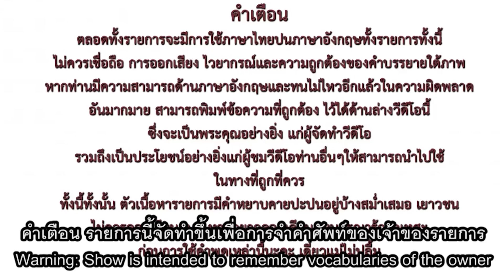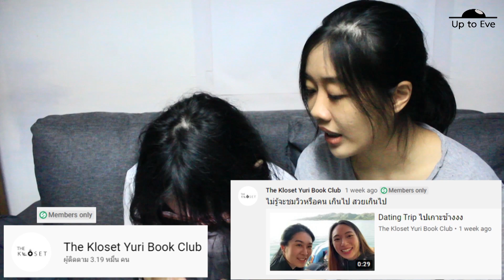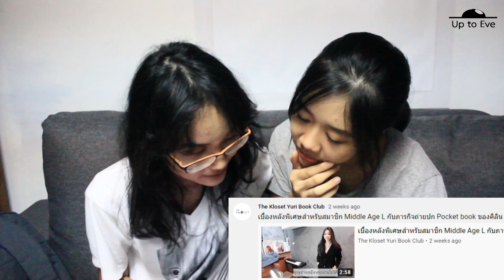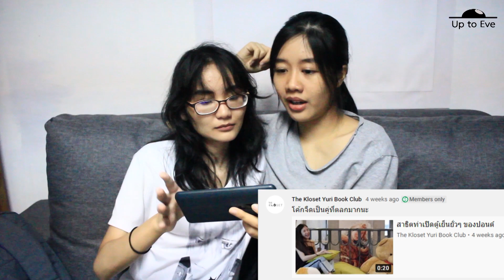เจอเย่ปรางแล้ว(Yeahprang) - รีวิวการสมัครเมมเบอร์ช่อง the kloset สมาคมสาวมีเขี้ยว | Up to Eve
Up to Eve
Up to Eve Channel !

Flirt or Hire by DM
จีบหรือจ้างว่างตลอดจ้า555555

attainment :การบรรลุผล การได้มา ความสำเร็จ: n
liberty :สิทธิเสรีภาพ: n
route :เส้นทาง: n
highway :ทางหลวงแผ่นดิน: n
voyage :การเดินทางไกลโดยเรือหรือเครื่องบิน: n
witty :มีไหวพริบ หลักแหลม มีสติปัญญา เฉลียวฉลาด รอบรู้: adj
failure :ความล้มเหลว: n
security :ความปลอดภัย: n
complex (complicated) :ซับซ้อน(adj) (ความซับซ้อน(n)):
simultaneously :พร้อมกัน ในเวลาเดียวกัน: adv
pretense :การเสแสร้ง การแกล้งทำ: n
obscure :คลุมเครือ ที่ไม่ชัดเจน: adj
pole  :เสา  : n
lamppost (lamp post) :เสาไฟฟ้าริมถนน: n
narrate:พากย์ บรรยาย บอกเล่าเหตุการณ์: v
rehearse :ซ้อม ซักซ้อม: v
rely :อาศัย พึ่งพา พึ่งพาอาศัย: v
instinct :สัญชาตญาณ: n
novice :มือใหม่ คนไร้ประสบการณ์: n
unique :เป็นเอกลักษณ์ หนึ่งเดียว เฉพาะตัว แปลก แตกต่าง: adj
vast :มากมาย มโหฬาร มหึมา: adj
avenue :ถนนใหญ่ ถนนสายหลัก: n
climax : ถึงจุดสำคัญ ทำให้ถึงจุดสำคัญ(v) จุดสำคัญ จุดสุดยอด : (n)
walkway :ทางเดิน: n
shoulder :ไหล่ทาง ไหล่ถนน: n
impassable :ซึ่งผ่านไม่ได้: adj
impasse :ทางตัน สถานการณ์ที่อัพจน การจนมุม การจนตรอก การเข้าตาจน การหมดหนทาง: n
cap (taxi):รถแท็กซี่ รถรับจ้าง: n
subjective € objective :ซึ่งเป็นความคิดส่วนตัว€ตามความเป็นจริง adj
bazaar  :ตลาดที่ขายของหลากหลายชนิด: n
hydrant :หัวดับเพลิง: n
underage :ที่อายุยังไม่ถึงเกณฑ์ ที่ยังไม่บรรลุนิติภาวะ ที่ต่ำกว่าอายุกำหนด: adj
bumper :กันชน : n
elevate :ยกระดับ เลื่อนขึ้น: v
inundation :การท่วม: n
certify :รับรอง ยืนยัน ลงนามรับรอง พิสูจน์ให้เห็น ประกาศว่าวิกลจริตตามกฏหมาย: v
preliminary :ในขั้นต้น ในขั้นแรก ในเบื้องต้น: adj
summary :  บทสรุป บทสรุปย่อ ย่อความ สาระสำคัญ ใจความสำคัญ(n)
โดยสรุป โดยย่อ รวบรัด อย่างรวดเร็ว(adj)
summarize :สรุป รวบยอด รวมความ: v
secluded :สันโดษ ตัดขาดจากโลกภายนอก เงียบสงบ: adj
waive :ยกเลิก: v
tedious :น่าเบื่อ น่ารำคาญ ซ้ำซาก (boring): adj
derelict :ที่ถูกทิ้งร้าง(adj) คนเร่รอน(n)
privacy :ความเป็นส่วนตัว: n
helicopter :เฮลิคอปเตอร์: n
altitude :ระดับความสูงเหนือน้ำทะเล: n
abandoned :ที่ถูกละทิ้ง ที่ถูกปล่อยปละละเลย: adj
certified :ซึ่งได้รับการรับรอง: adj
puddle :แอ่งน้ำ : n
passerby :คนผ่านไปมา: n
wander :เดินเตร่ เหม่อลอย: v
overhang :ยื่นออก โผ่ลออก: v
resonant :มีผลต่อ ทำให้นึกถึงสิ่งที่เหมือนกัน: v
daring :กล้า ชอบเสี่ยง สุ่มเสี่ยง: adj
customs :ศุลกากร ภาษีศุลกากร: n
destination :จุดหมายปลายทาง: n
airline :สายการบิน: n

(Transportation การคมมนาคม)

subdue (ซับดู) v กำราบ เอาชนะ ทำให้น้อยลง
specimen (สเปสซิมิน) n ตัวอย่าง
rapture (แรพเชอร์) n ความเคลิบเคลิ้ม ความปิติอย่างล้นเหลือ
regimen (เรดจิเมน) n กฎเกณฑ์ กฎเกณฑ์ที่เคร่งครัดเกี่ยวกับการกิน การออกกำลังกายหรือกิจกรรมอื่นๆ
vaccinate (แวค์ซิเนท) v ให้วัคซีน
dose (โดส) n ขนาดยา ปริมาณยาที่ใช้ต่อครั้ง
thermometer (เธอร์มอมาเดอร์) n เทอร์มอมิเตอร์ เครื่องวัดอุณหภูมิ

(Health Care การดูแลสุขภาพ)